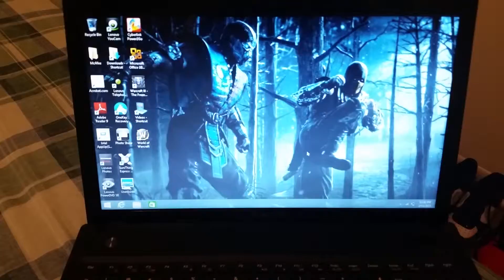I went to the dark side..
It's different... lol